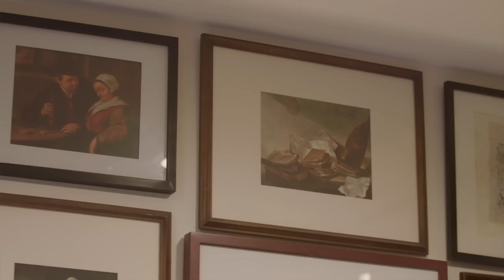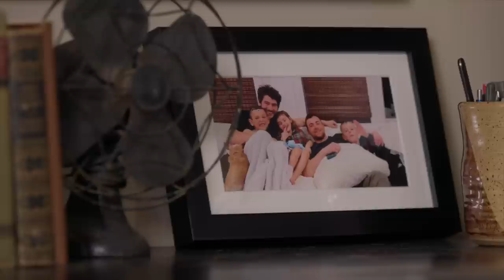Restoring a Family Home to Its Former Glory | HGTV Renovation Stories | Chattanooga, Tennessee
It’s not often that you get a chance to raise your children in the house you grew up in. That’s why Thomas and PJ McKay wrestled with Mother Nature to restore Thomas’ former family home, which had been left in disarray by a previous owner. Now the couple is making their own memories while honoring the past.